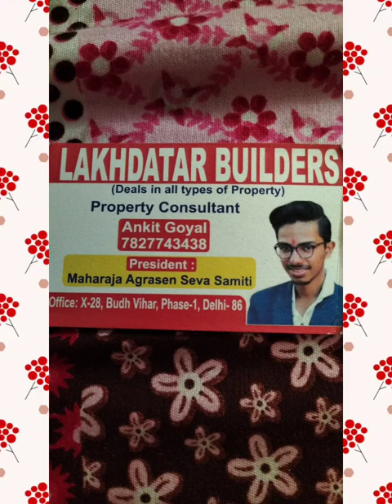50gaj Independent house at Budh-vihar#bts#pewdiepie#asmr#billieeilish#oldtownroad#music#best#delhi